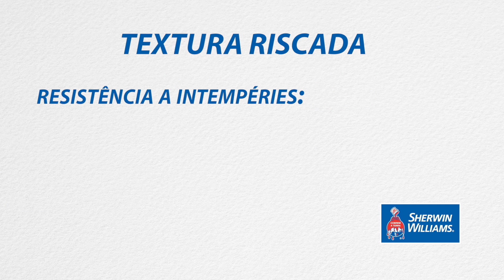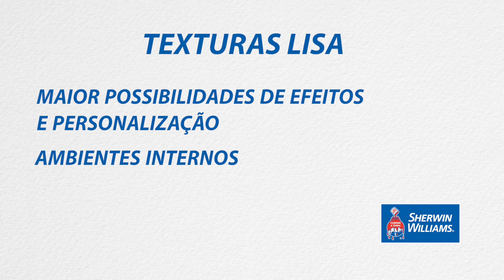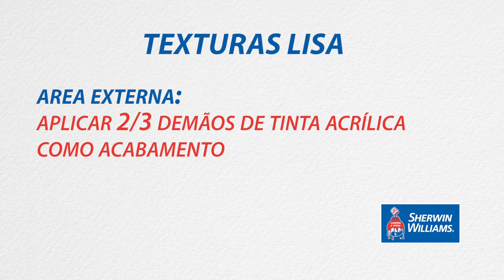Conhecendo mais sobre texturas - SWPRO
Utilizadas como acabamento decorativo em paredes internas e externas, as
texturas podem trazer diversos efeitos e desenhos em relevo para essas
superfícies. Para saber mais sobre os produtos usados nessa técnica, assista a este vídeo com as dicas do técnico de produtos José Andrade.